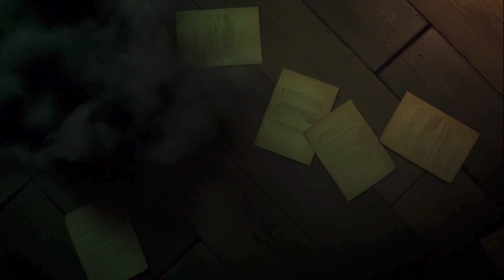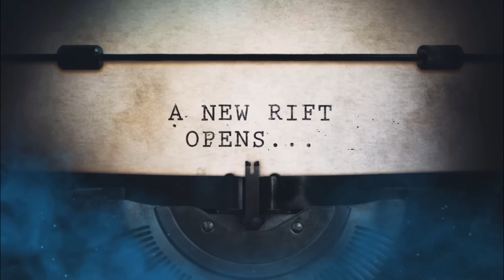Dead By Daylight Compilation 24 | Alan Wake